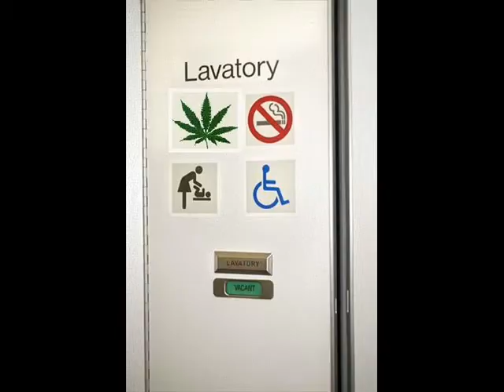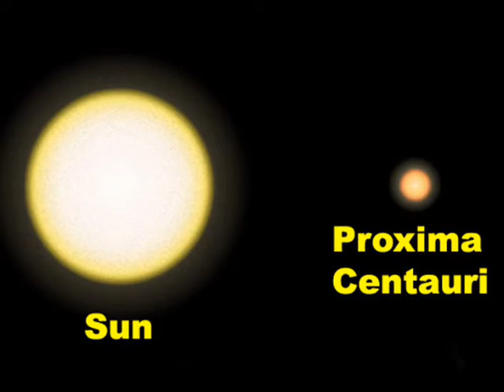How To Achieve Light Speed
You simply haul ass in one direction until you pass the speed of light.